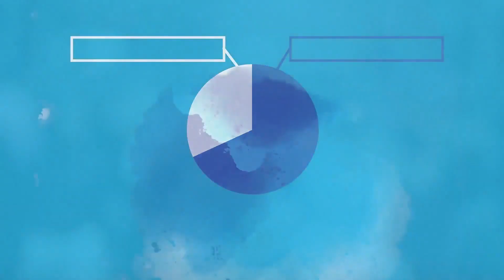海に浮かぶ都市：新しい都市の姿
気候変動と都市化は、地球規模での持続可能な都市の緊急的必要性を生み出しています。この問題に対応するため、国連は、海上に浮かぶ都市がいかに都市の危機を解決するかを探求します。

Floating Cities: the New Urban Frontier